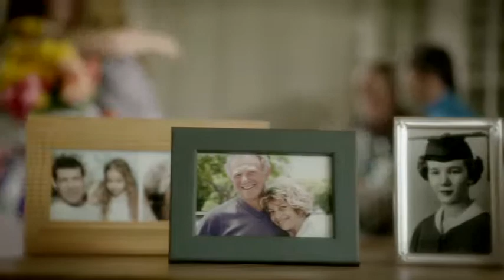PENRAD Imaging -- Mammography